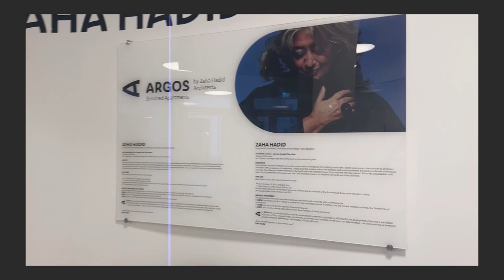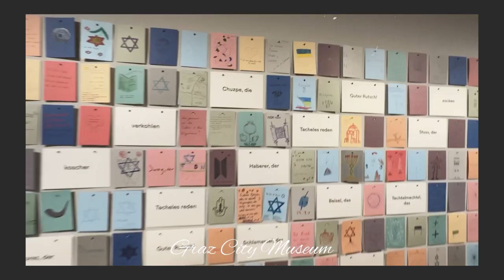GRAZ VLOG | 2 Days in Graz, Austria | ARGOS, Kunsthaus, Eggenberg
One of the highlights of our trip is staying in ARGOS designed by Zaha Hadid.
Watch the video to explore the liveliness and modernity of Graz with us!

🏨 Day 0: Ljubljana to Graz, checking in into ARGOS
🌉 Day 1: Eggenberg, State Room, Kunsthaus Graz, night view from Grazer Schlossberg
🚆 Day 2: Graz City Museum, Graz to Vienna

Musician: FASSounds